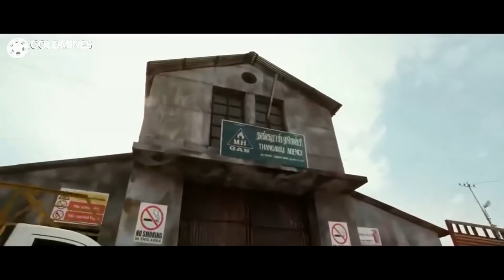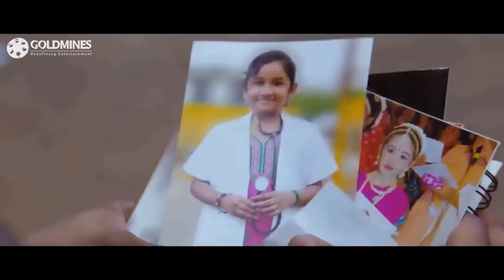यह सीन देखकर आप जान जाओगे Group Exam क्या होता है | विजय बेस्ट कॉमेडी सीन